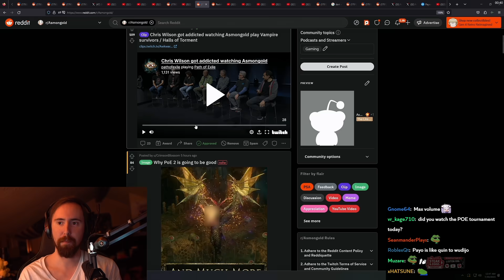Path of Exile 2 Lead Chris Wilson got Addicted to watching Asmongold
During an Exilecon panel for PoE 2 Chris Wilson admits he watches Asmon regularly